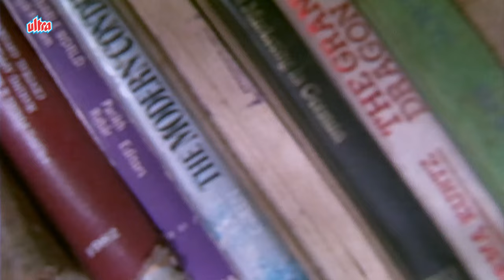New TV Series | New Episode | No. 33 | Ved Thappar | Mohan Bhandari | Raja Aur Rancho